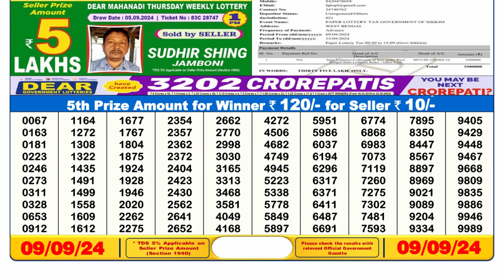🔴Dear Lottery Today 6pm 09.09.24 || डिअर लॉटरी रिजल्ट